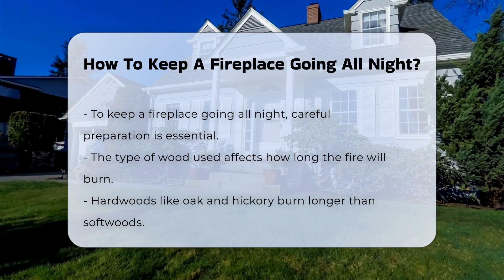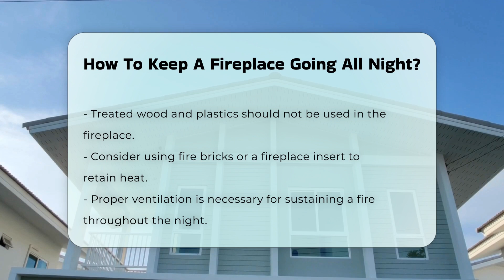How To Keep A Fireplace Going All Night? - CountyOffice.org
How To Keep A Fireplace Going All Night? Have you ever wanted to enjoy a cozy fire that lasts throughout the night? In this informative video, we will guide you through the essential steps to keep your fireplace burning long into the evening. We will discuss the significance of choosing the right type of wood, highlighting the benefits of using hardwoods like oak and hickory over softwoods for an extended burn time. You will learn about the importance of fireplace maintenance, including how a clean chimney can enhance airflow and fire efficiency.

Our discussion will also cover the best practices for wood arrangement and the advantages of starting your fire with kindling before transitioning to larger logs. We will emphasize the importance of avoiding certain materials that may emit toxic fumes, ensuring your fire is both safe and enjoyable. Additionally, we will explore how fire bricks and fireplace inserts can help retain heat and radiate warmth throughout the night. Proper ventilation and airflow will also be key topics that contribute to a sustained fire.